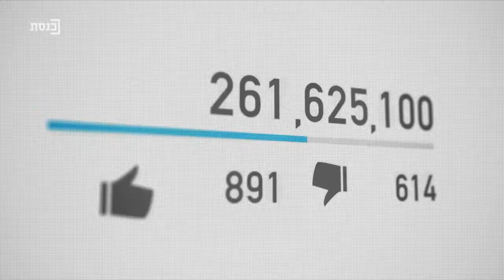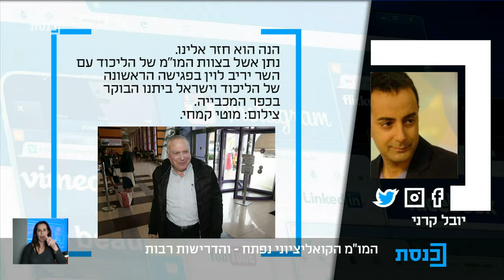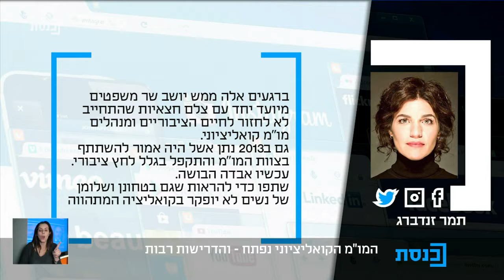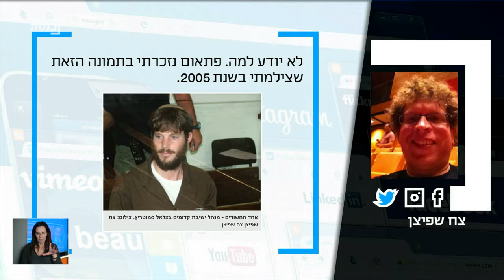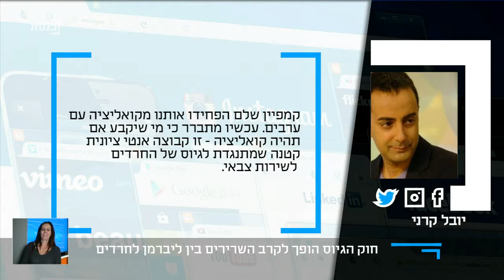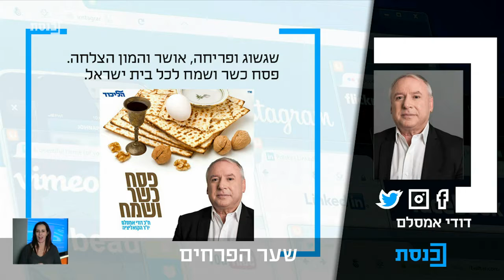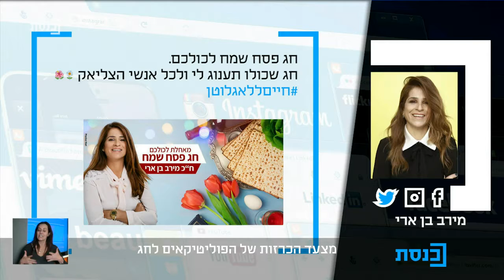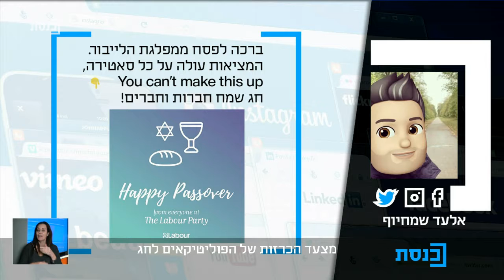המזנון עם יובל קרני ומוריה קור - תוכנית 27